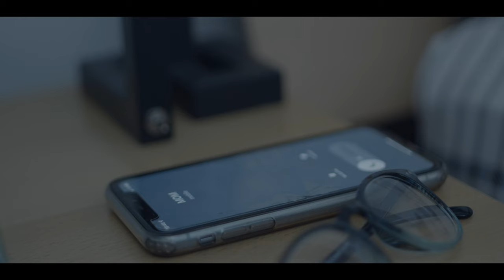Short Sighted - Teaser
Oliver's life is a literal hell, but when his friend Nate decides to help him look past the bad in his life by wiping down his glasses with a mysterious cloth, Oliver suddenly sees the bright side of things. But life isn't just about the highs, and Oliver must decide how to live in reality when the visions he sees are better than anything life could give him.

Written and Directed by Gabriel Jones. An award-winning short film coming soon.

Produced by Buzz Studios Film Club.